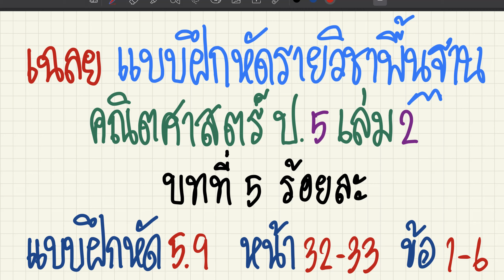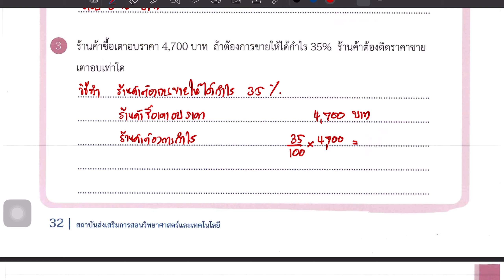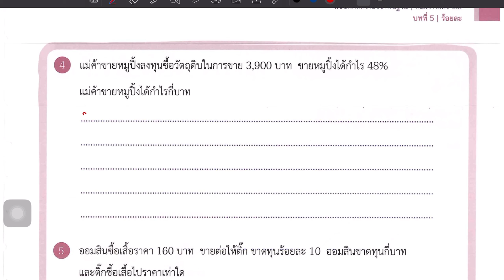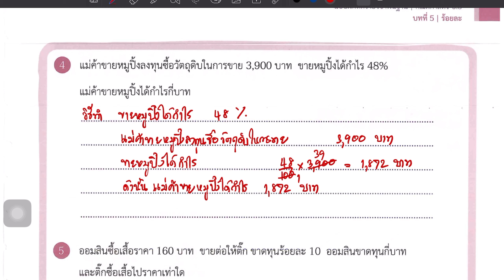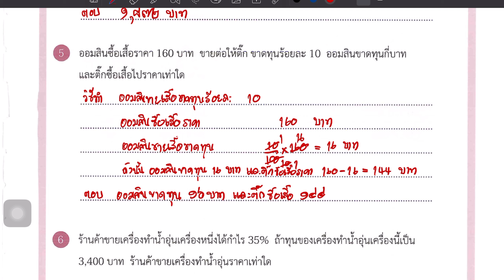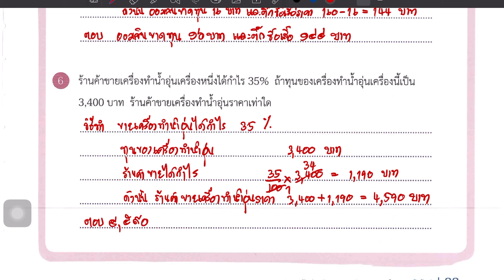เฉลยแบบฝึกหัดคณิตศาสตร์ ป.5 เล่ม 2 บทที่ 5 ร้อยละ แบบฝึกหัด 5.9 หน้า 32-33 ข้อ 1-6